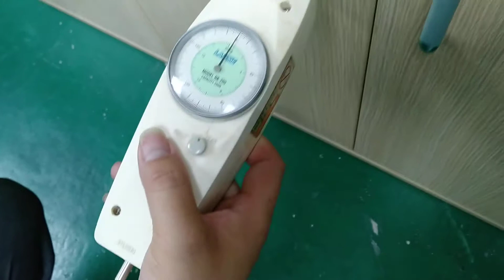open power for soft close hinge